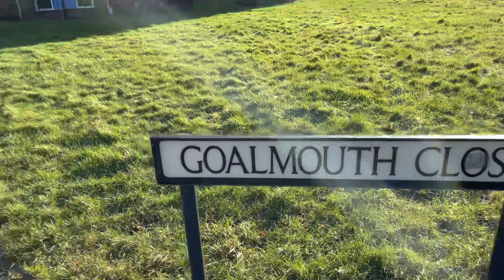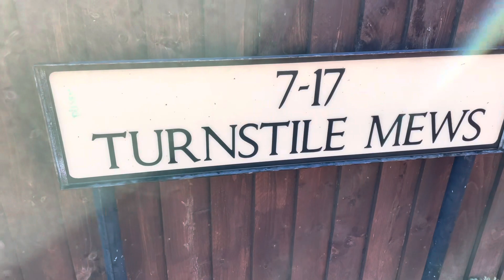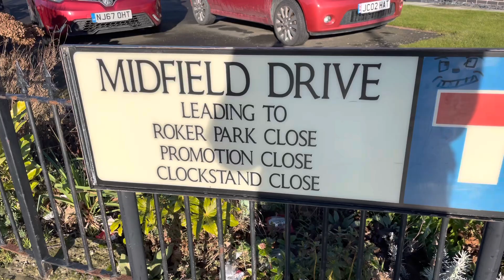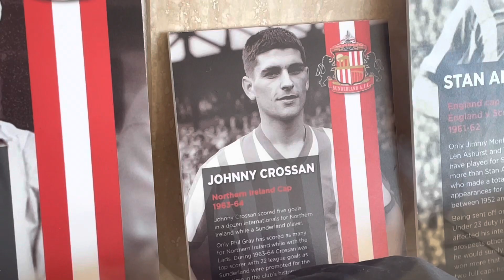BORO & SUNDERLANDS IRISH LEAGUE CONNECTION | GLENTORAN | LINFIELD | N.IRELAND | ROKER PARK | PART 2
I continued my journey around the North East with a trip to Sunderland for the 2nd part of my Irish league connections vlog.
It took a different turn though and I went to the former home of Sunderland - Roker Park

Dedicate the Roker park trip to big Dysie.